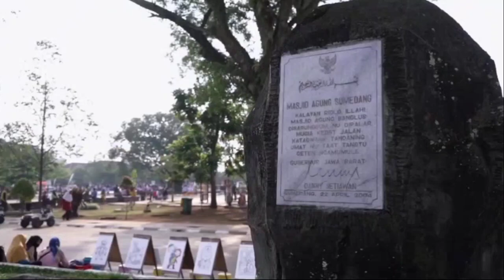Channel Continuity (9/10/2024): Astro Sensasi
Astro Sensasi (HD) is a Malay general entertainment channel for the whole family. It offers a colourful variety of programmes, from award-winning dramas and Indonesian sinetrons, to movies, variety programmes and talk shows.

🇸🇬 | StarHub — Ch 123 • StarHub TV+ • Hub VOD